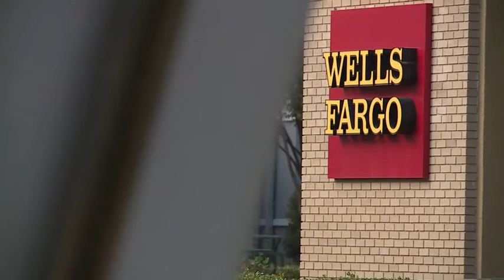Police looking for man linked to robberies, attempted robbery at Wells Fargo Banks in Raleigh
Police are looking for Spencer Joseph Boucha, 26, who is linked to two robberies and an attempted robbery at three different Wells Fargo Banks in Raleigh.

Someone robbed a Wells Fargo Bank on Wednesday afternoon, the Raleigh Police Department said.
Around 3:58 p.m., someone entered the bank at 4321 Glenwood Ave., passed a note demanding money and ran from the building, police said.

Police identified Spencer Boucha as the suspect in Wednesday's robbery as well as the robbery of the Hillsborough Street Wells Fargo on Oct. 3 and an attempted robbery at the New Bern Avenue Wells Fargo location on Wednesday, Oct. 11.

Boucha, 26, has warrants for two counts of common law robbery and two counts of attempted common law robbery. A surveillance photo of Boucha at one of the banks was provided by police.

Raleigh police did not find weapons, and there were no injuries reported.

Police did not release how much money was stolen.